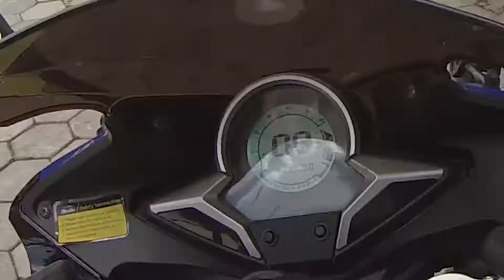HONDA CBR 250R MODIFICATION || RPM FULL DIGITAL CONSOLE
DEAR ALL,

THIS IS A NEWLY BROUGHT BIKE IN NEPAL WHICH RUNS WITH A BATTERY WITH A GOOD POWERFUL MOTOR WHICH IS OF 3000 WATT WHICH IS PREETY POWERFUL. IT IS SAME AS CBR 250R WHICH IS OF HONDA. BUT AS SIMILAR TO CBR 250R IT IS OF MOTORISED BIKE.

I WOULD LIKE TO THANKS BELLA MOTORS FOR PROVIDING ME THISBIKE FOR REVIEW PURPOSE..

THIS BIKE IS PREETY GOOD IT CAN REACH TILL 80KM/HR . FULL CHARGE OF BATTERY CAN RUN UPTO 100 KM WHICH IS PREETY GOOD TO RIDE THIS BIKE WITHIN KTM VALLEY.

 PLEASE DONT FORGET TO CLICK BELL ICON AS WELL :) ;)

Regards,
Saroj Maharjan,
SM Moto